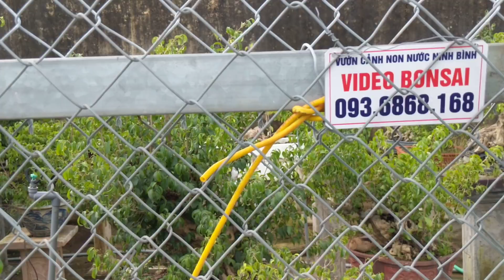chủ cây báo 250 triệu sau vài phút thương thảo tùng con và tuyên bonsai đã giao dịch thành công